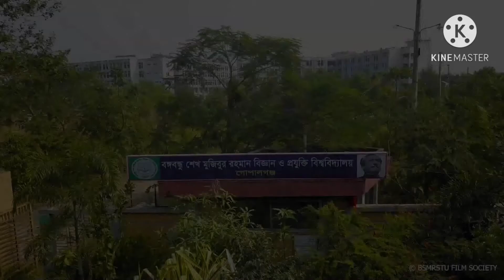bangabandhu sheikh mujibur rahman science and technology university ture vlog01☺️☺️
bangabandhu sheikh mujibur Rahman science and technology University gopalganj tour tourewelcome to my channel thank you guys thank you ☺️☺️☺️